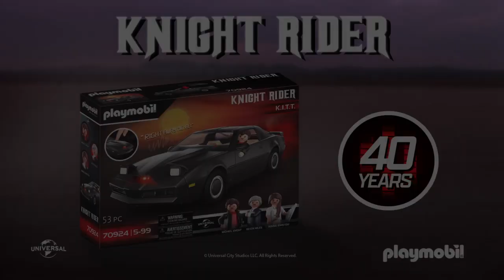PLAYMOBIL Knight Rider 70924 - K2000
⭐️ Nouveauté Playmobil Mai 2022 ⭐️
PLAYMOBIL 70924 Knight Rider - K 2000

Référence : 70924
Date de sortie : Mai 2022
Âge : 5+
Nombre de figurines : 3
Prix Playmobil : 81,99€

Koupobol.com, comparateur de prix 100% Playmobil.
Comparez et achetez vos Playmobil moins cher. 🤩

Vous pouvez également nous contacter pour toutes demandes d'informations.